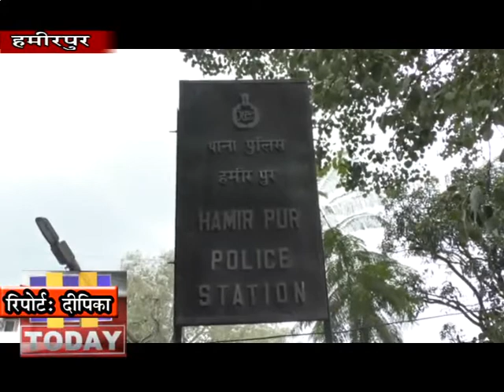6 MARCH N3 B1 होली पर्व पर जबरदस्ती रंग डालकर परेशान करने वालों के खिलाफ होगी पुलिस की कार्रवाई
होली पर्व पर जबरदस्ती रंग डालकर लोगों को परेशान करने वालों के खिलाफ पुलिस ाप कार्रवाई होगी। वहींए होली मेले के दौरान जबरन उगाही करने वालों को भी पुलिस महकमा नहीं बख्शेगा। अकसर ऐसे वाक्या सामने आते हैंए जब कुछ लोग होली पर्व के नाम पर लोगों या फिर वाहन चालकों से जबरन उगाही करते हैं। पैसा न देने की सूरत में उगाही करने वाले लोगों से उलझ पड़ते हैं। ऐसे में विवादास्पद माहौल बन जाता है। ऐसे हुड़दंगियों पर पुलिस ने इस बार कार्रवाई करने का मन बनाया है। इसकी बकायदा एडवाइजरी जारी कर दी गई है